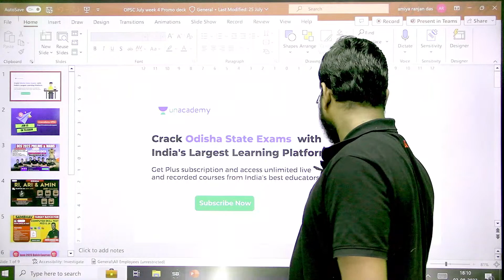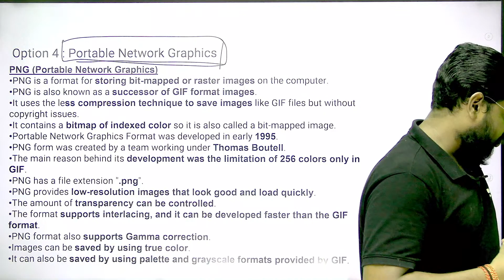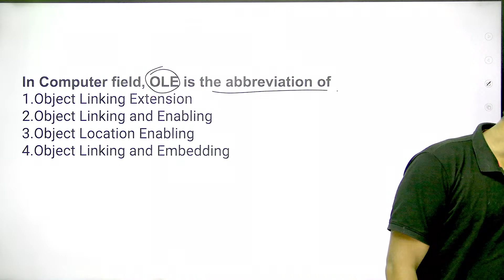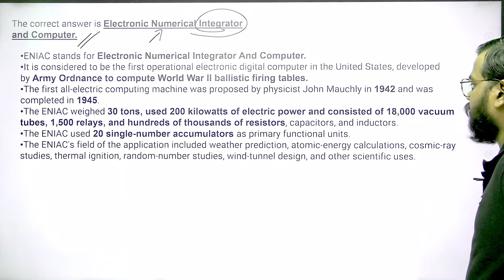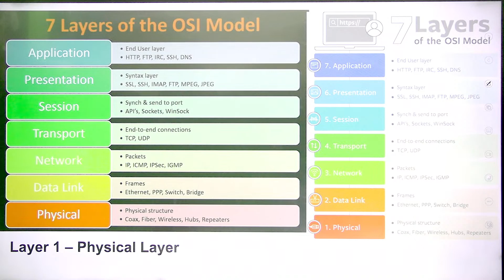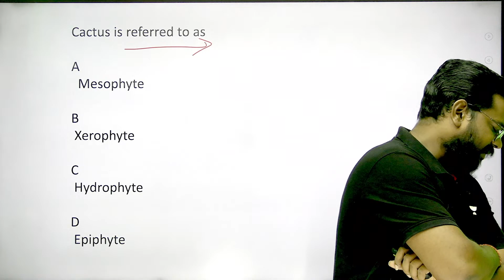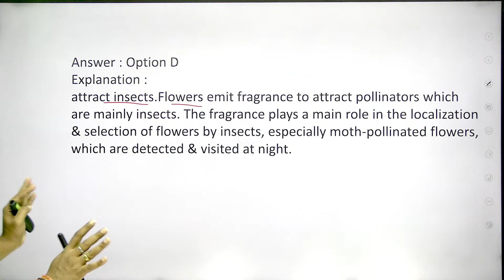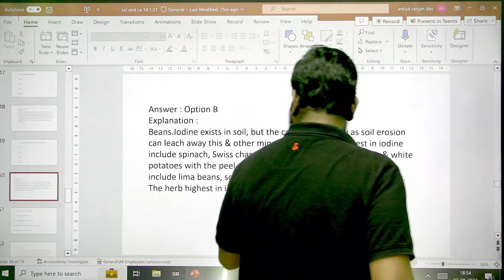OSSSC FOREST GUARD ICDS RI ARI AMIN 2023 Computer & G.S Mock Test | Amiya Sir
OSSSC RI ARI AMIN SFS 23 | 2015 ରୁ 2023ର ସମସ୍ତ PYQs Detail Analysis | Amiya Sir

You can enroll to Unacademy Subscription and get the following benefits:
1. Learn from your favourite teacher
2. Dedicated DOUBT sessions
3. One Subscription, Unlimited Access to Live Online Classes and Videos
4. Real-time interaction with best-in-class teachers
5. You can ask doubts in live online classes
6. Limited students in each Class
7. Download the videos & watch them offline